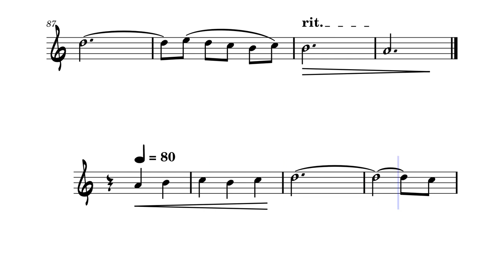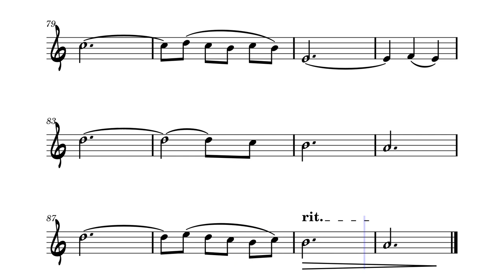La Valse d'Amélie from AMELIE - Violin Sheet Music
00:00 Introduction
00:04 Original Tempo-170
01:42 Practise Tempo-80